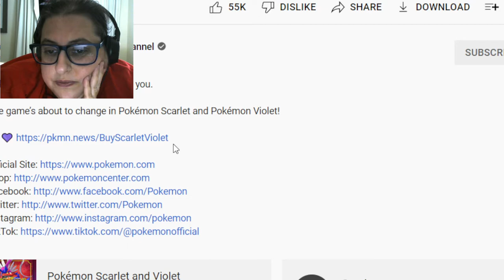Blackjack Reacts to SV Competitive Trailer!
Anyone else remember the Holon cards? Delta species? They were interesting.